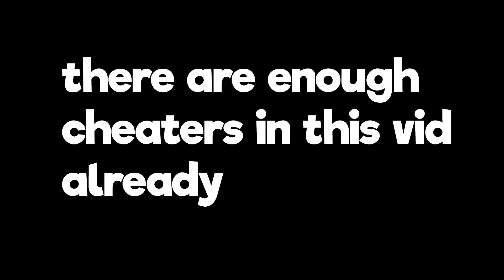Hypixel Highlights - ft. Hackers, Keyboard And Mouse, + More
This is pretty much a bunch of recordings I didn't want to delete, but couldn't make a video on their own. These probably won't be made too often.

//Sub Count
25

//Resource Packs
Just ask me (add a time stamp)